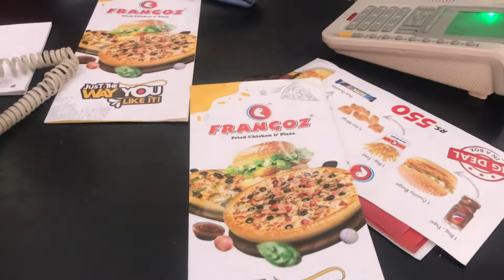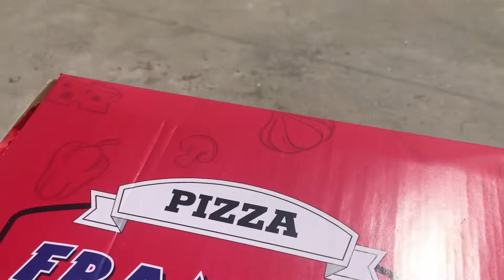Aj Ma Ny Buhat Time Ky Baad Frangoze Sy pizza🍕🍕🍕🍕🍕Khaya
Saadsajidvlogs ma  ny aj pizza khaya Maza hi aga